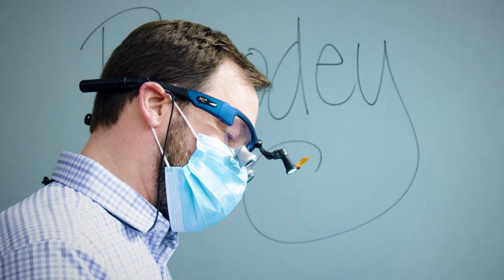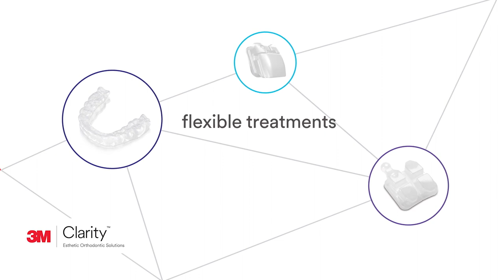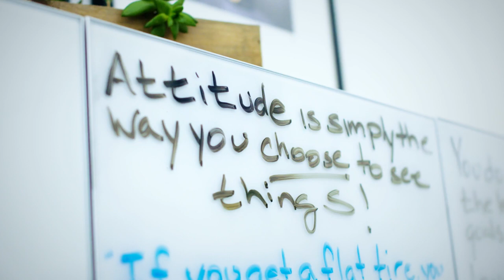Esthetic Orthodontic Practice Profile: Not Just Enhancing Smiles. Generating Smiles.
Learn how Dr. Kanning's orthodontic practice uses a combination of patient experience, esthetic appliances and technology to help his practice grow.